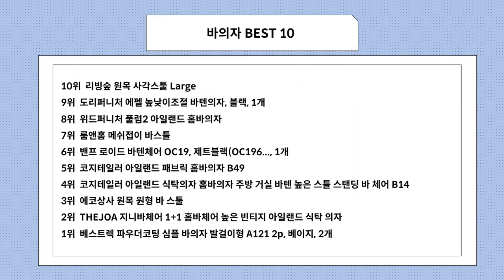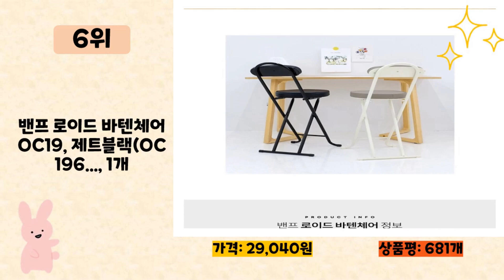바의자 사기 전에 이 영상 먼저 보세요! 2024년 인기 많은 바의자 추천 TOP10 / 구매후기, 판매량, 가격이 모두 반영된 최신 순위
2024년 판매량이 높은 바의자 추천 TOP10을 소개합니다.

♥10위   리빙숲 원목 사각스툴 Large  [  19,700원  ]

♥9위   도리퍼니처 에펠 높낮이조절 바텐의자, 블랙, 1개  [  60,000원  ]

♥8위   위드퍼니처 풀럼2 아일랜드 홈바의자  [  50,900원  ]

♥6위   밴프 로이드 바텐체어 OC19, 제트블랙(OC196..., 1개  [  29,040원  ]

♥5위   코지테일러 아일랜드 패브릭 홈바의자 B49  [  63,900원  ]

♥4위   코지테일러 아일랜드 식탁의자 홈바의자 주방 거실 바텐 높은 스툴 스탠딩 바 체어 B14  [  35,900원  ]

♥3위   에코상사 원목 원형 바 스툴  [  26,490원  ]

♥2위   THEJOA 지니바체어 1+1 홈바체어 높은 빈티지 아일랜드 식탁 의자  [  52,900원  ]

♥1위   베스트렉 파우더코팅 심플 바의자 발걸이형 A121 2p, 베이지, 2개  [  69,800원  ]